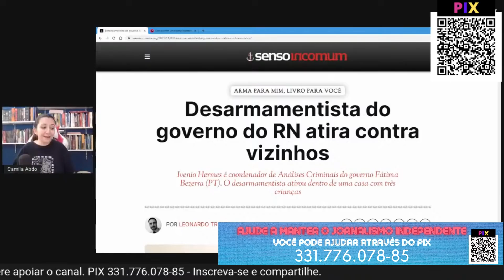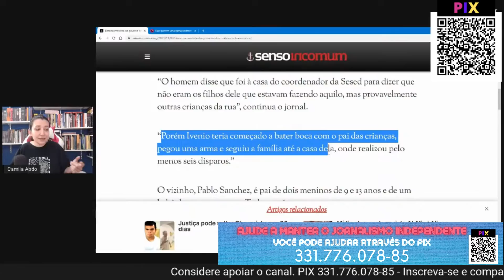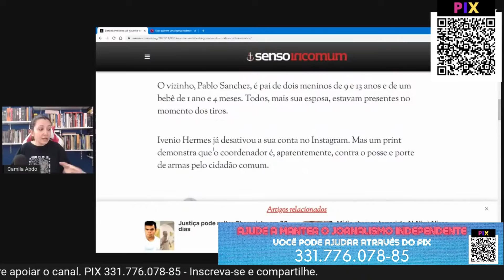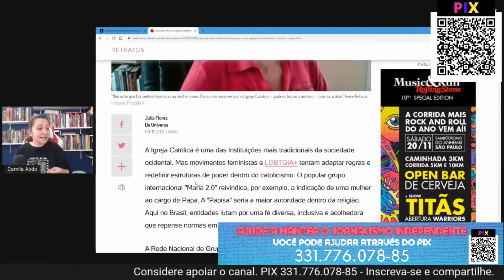O COORDENADOR DA SEGURANÇA PÚBLICA DA GOVERNADORA FÁTIMA BEZERRA ATIRA CONTRA VIZINHOS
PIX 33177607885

LINK DO LIVRO